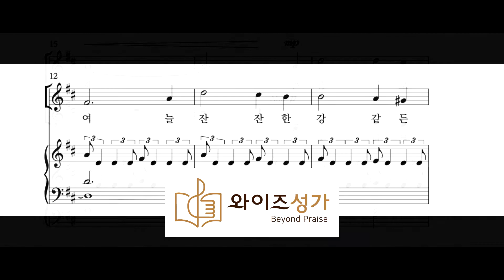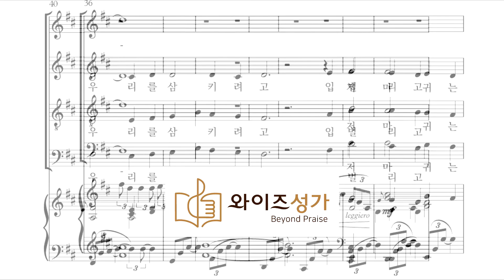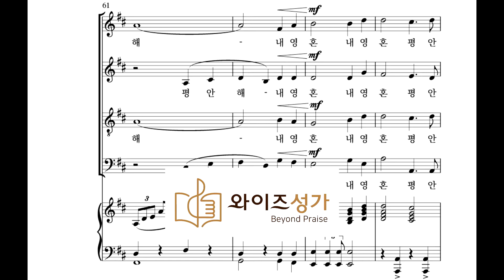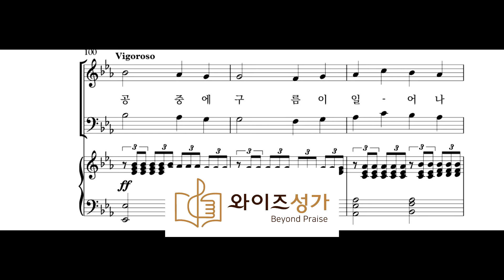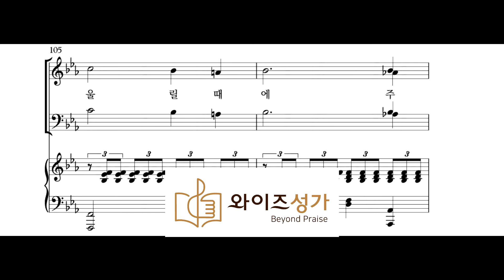찬양 27 내 평생에 가는 길 (와이즈성가 6집) 알토